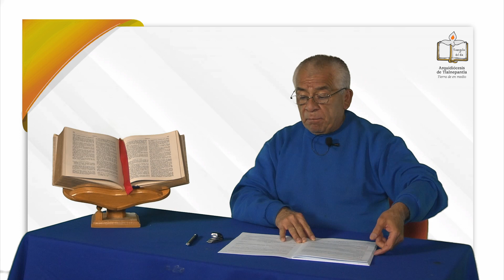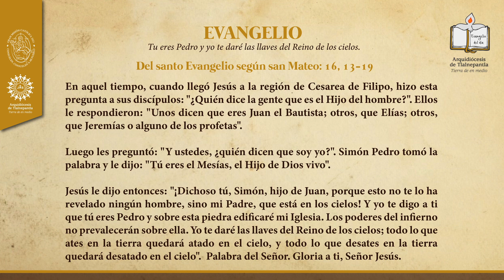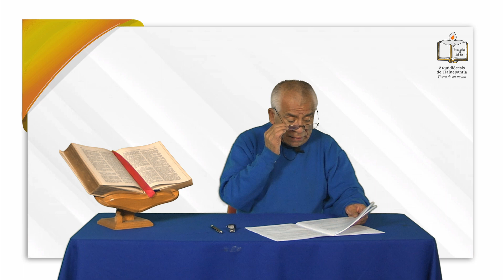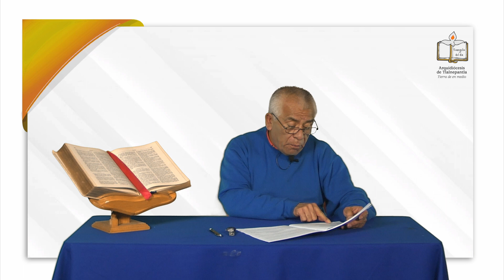Evangelio del día martes 22 de febrero de 2022